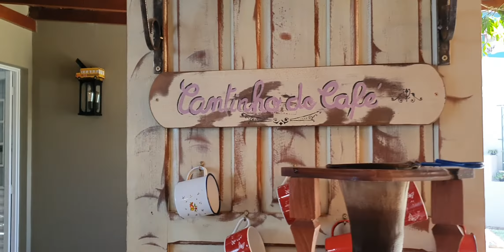Café moido à moda antiga!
Olá gente, venho mostrar o jeito que faço meu cafezim todos os dias, comprei esse moedor, o café em grãos trago de Minas lá do meu pai e assim tomo café puro e delicioso! Espero que goste, comente, dá seu joinha e se increva no meu canal! Obrigada.